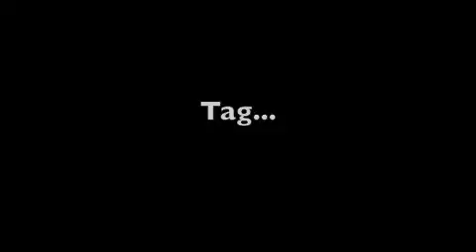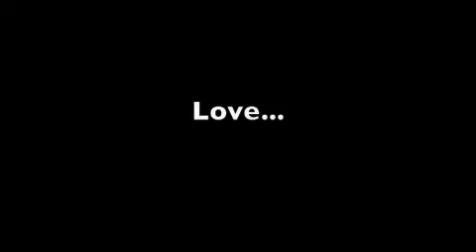Roxy and Ruby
Roxy and Ruby in the Backyard